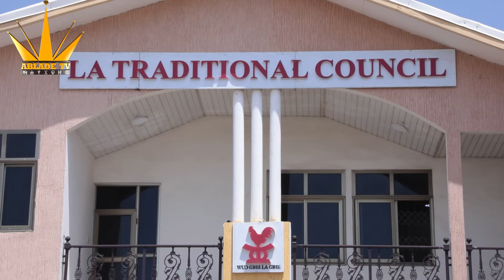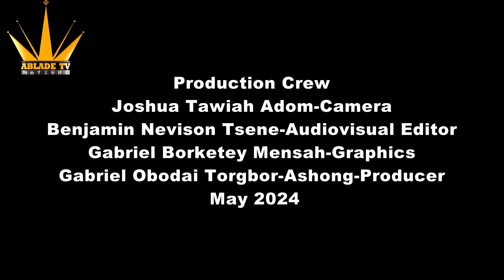Part 5: Meeting between La Traditional Council and Naa Ofamota Otse Jen I, La Jarasee Noryaa Mannye